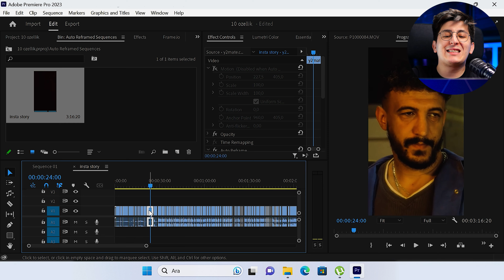Premiere Pro'dan After Effects'e Video Aktarma Nasıl Yapılır? (Dynamic Link) | Premiere Pro Dersleri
Premiere Pro'nun güçlü özelliği olan Dynamic Link ile tanışın! Bu videoda, Adobe Premiere Pro'nun Dynamic Link özelliğinin nasıl kullanılacağını adım adım öğreneceksiniz. Dynamic Link, Adobe Creative Cloud'un diğer uygulamalarıyla sorunsuz bir şekilde entegre olmanıza olanak tanır, böylece videolarınızı After Effects, Audition veya Photoshop gibi programlarda düzenlerken Premiere Pro'da kalmaya devam edebilirsiniz.

  Bu rehberde, Dynamic Link'in nasıl kullanılacağını, en iyi sonuçları elde etmek için ipuçlarını ve püf noktalarını detaylı bir şekilde açıklayacağım. Artık videolarınızı daha karmaşık efektler ekleyebilir, sesi düzeltebilir veya görüntüyü düzenleyebilirken kolayca geçiş yapabilirsiniz. İş akışınızı hızlandırın ve verimliliğinizi artırın! İzleyin ve işlerinizi daha akıcı hale getirmenin keyfini çıkarın!.